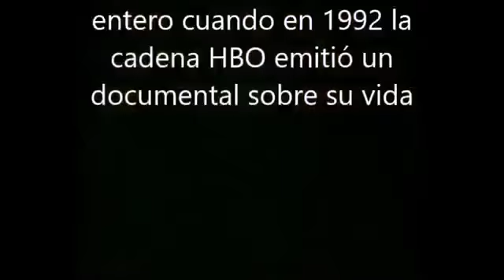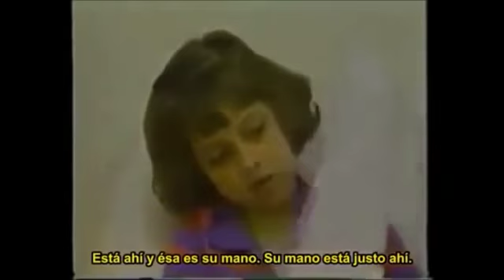Beth: ¿Nacida para Matar o Víctima de su Entorno?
El perturbador caso de una niña que desafió todos los límites.
Descubre la historia real de Beth, una niña que conmocionó al mundo con sus comportamientos violentos. Analizaremos las causas de su psicopatía, las teorías de los expertos y el debate ético en torno a su caso. ¿Naturaleza o crianza? BethThomas psicopatía crimen psicología casoclínico debate naturalezanucrianza sociedad Explora Documentales en Español, tu portal para descubrir y aprender a través de documentales fascinantes.